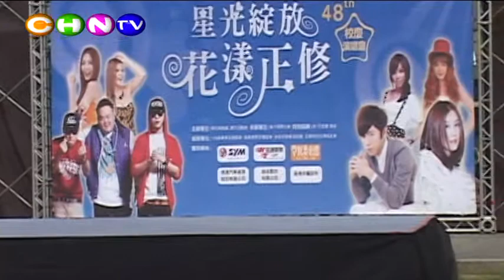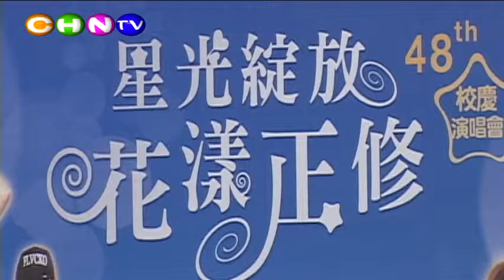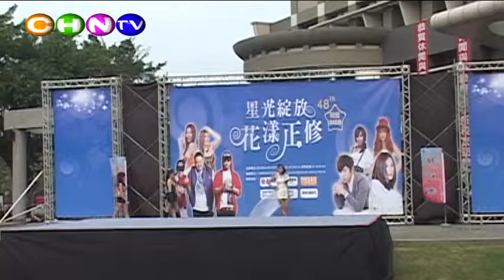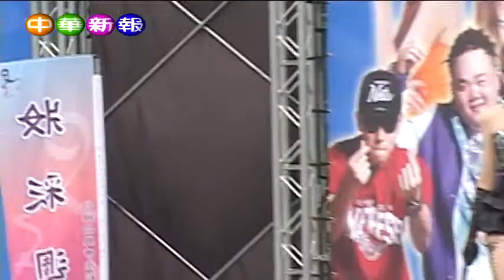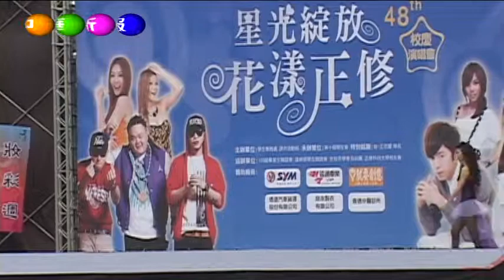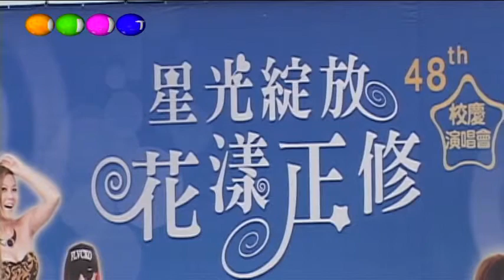正修校慶由化妝品與時尚彩妝系主辦的「龐克、搖滾、SEXY」彩妝秀 1